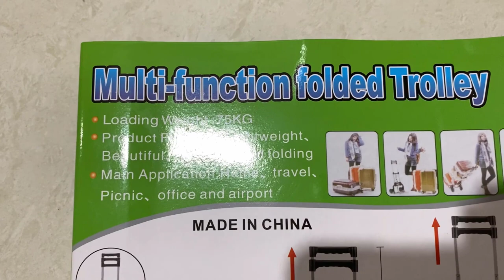Troley Multifungsi Up to 75 KG